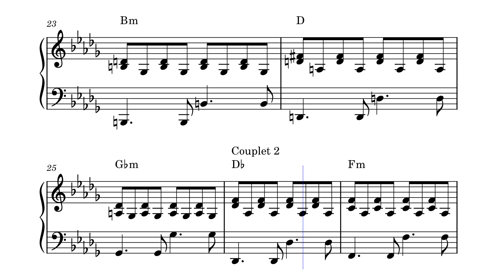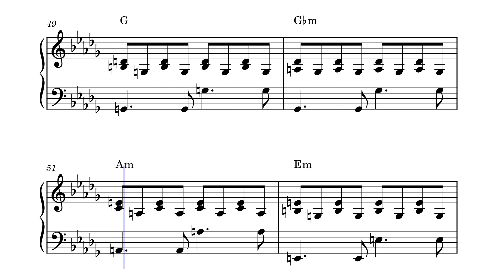"Tant de belles choses" - Françoise Hardy - Partition animée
Le son entendu est généré par un logiciel d'où le manque d'expression!